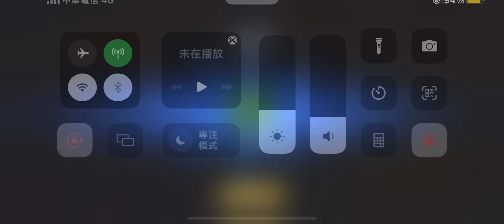忍者必須死 最新禮包兌換碼